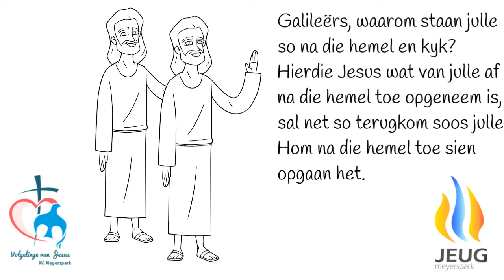Wihan Rossouw - Kategese 6 September 2020 - Handelinge 1